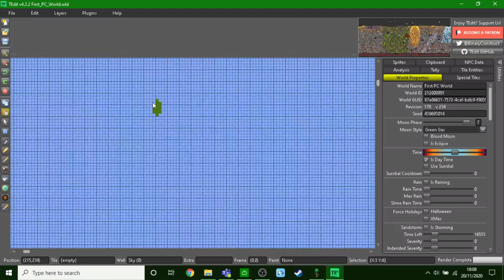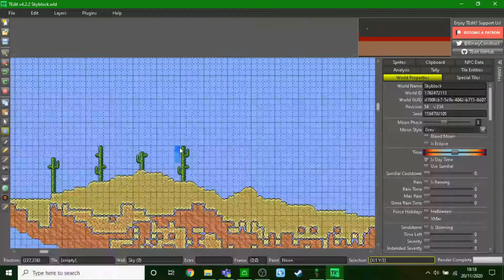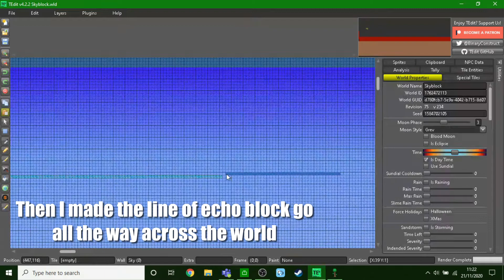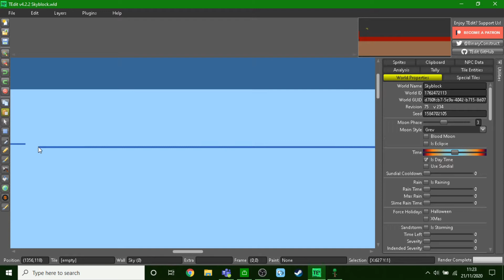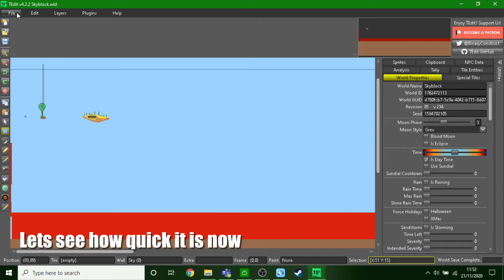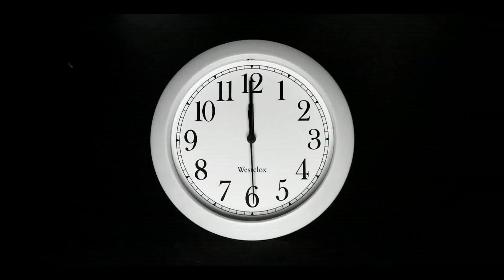The Second Island | Minecraft Skyblock but it's in Terraria 1.4 Ep 2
The second episode of my Skyblock series.